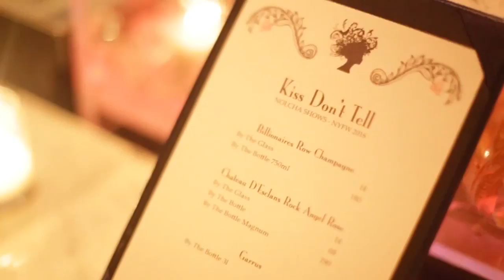NYFW Bagatelle Nolcha Shows kiss dont tell Powered by Billionaires Row '